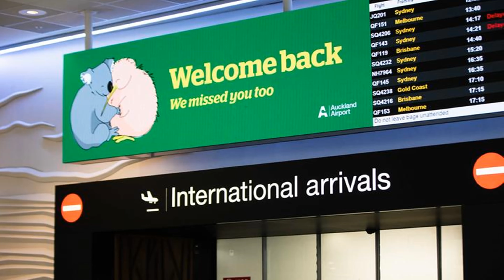События Недели, Новая Зеландия 24.04.2021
События за прошедшую неделю, Окленд, Новая Зеландия.

Наш онлайн магазин доставка по всей Новой Зеландии!